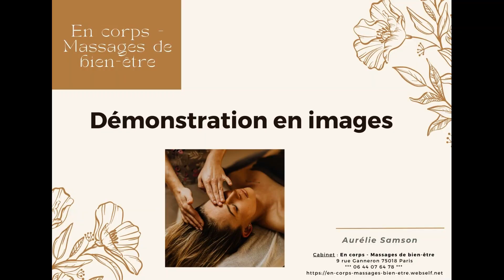Le massage Ayurvédique (Abhyanga)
00:00 Intro
00:15 En images
01:18 Les bienfaits sur la santé
03:53 Soutien

Je m'appelle Aurélie et je suis la gérante de l'entreprise Âme & Corps - Massages & Breathwork. J'ai un cabinet de massage dans le Val d'Oise à Cergy et à Paris dans le 18ème,  pour vous faire découvrir mes prestations de massages de relaxation. Je vous propose une gamme de massages bien-être qui vous fera voyager les sens et qui redonnera à votre quotidien un regain de vitalité! Et maintenant, je rajoute dans mes prestations les ateliers de Breathwork, pour des liberations uniques!

🔮Lien vers mes réseaux et mon site internet pour en savoir plus

🌷Dans cette vidéo, je vous présente la technique du massage Ayurvédique (Abhyanga).

Cette pratique harmonise les 3 doshas du corps. Selon l’Ayurveda, les doshas sont des types de profils métaboliques et psychologiques qui gouvernent le corps et l’esprit – VATA, KAPHA & PITTA. C’est pour cela que ce massage favorise la circulation de l’énergie vitale à l’intérieur de vous.
Les pochons contiennent des herbes aromatiques (Passiflore, romarin, curcuma, basilic et pesse d’eau) et sont chauffés dans de l’huile végétale bio, pour votre plus grand confort !

Venez vite découvrir ce soin envoûtant aux vertus relaxantes dans mon cabinet!
 Il est aussi possible d'offrir un bon cadeau à vos proches, pour leur dire merci, d'une manière inoubliable!  ✨

🙏Si vous souhaitez soutenir mes projets et m'aider à vivre de ma passion de manière autonome, je vous invite à parler de mes services tout autour de vous, de partager mes vidéos, de vous abonner et/ou aussi me faire un don sur mon compte Tipeee que j'ai crée à cet effet, si le cœur vous en dit !

Votre générosité est inestimable et je vous en serai infiniment reconnaissante, car démarrer une activité professionnelle en tant qu'indépendante est toujours très challengeant au départ. 🙏❤

 Au plaisir de prendre soin de votre corps et de votre esprit 🌸